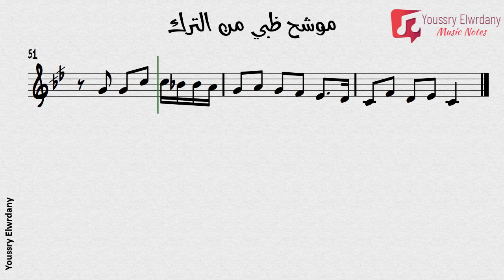النوتة الموسيقية - موشح ظبي من الترك - Music Sheet PDF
موشح ظبي من الترك
الحان : سيد درويش
كلمات : قديم
مقام :  راست
الضرب : فالس